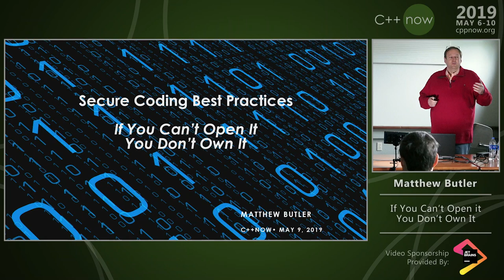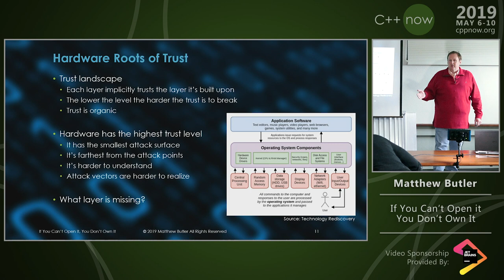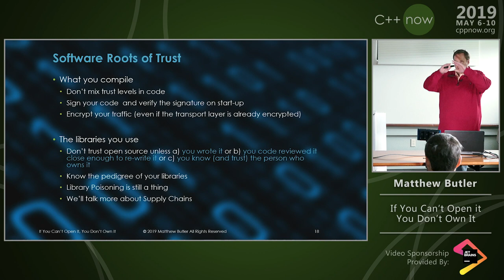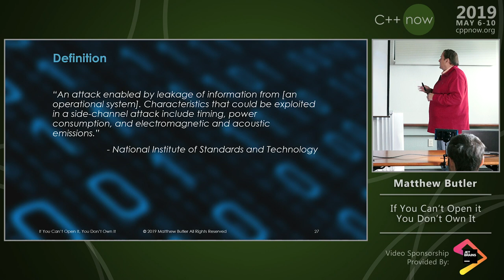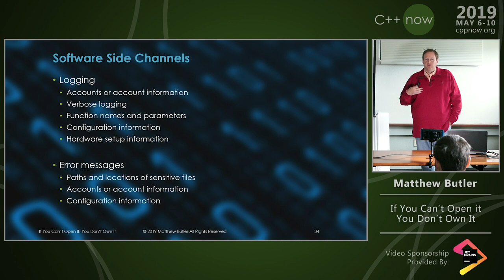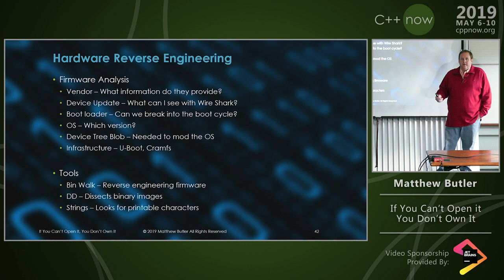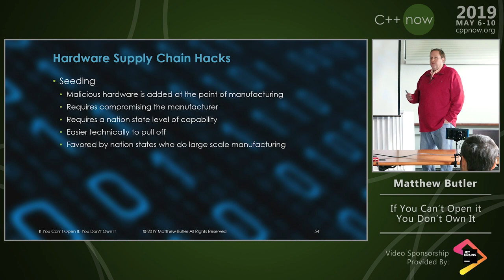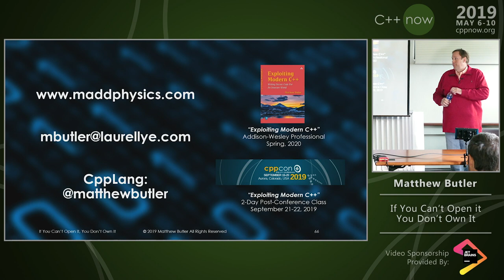C++Now 2019: Matthew Butler “If You Can't Open It, You Don't Own It”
For the past 30 years, we have dealt with penetrations into secure systems almost exclusively from the software layer: applications and operating systems. With the advent of side channel attacks like Spectre, Meltdown and Foreshadow, hardware designs are now battlefields.

For C++ and Modern C++ engineers who run close to the hardware, whether they work in the embedded world or not, the implicit trust between our code and the hardware is absolute. In this talk, we'll look at how hardware has become the newest targets for the next generation of attackers and how that affects Modern C++ systems design. Then we'll see how hardware exploit strategies drive software exploit strategies in Modern C++.

We begin with a discussion of the concept of Roots of Trust and how each successive layer forms the Root of Trust for the layer above. But what are Roots of Trust and how can a failure at one level be used to create vulnerabilities in each successive layer? For Modern C++ systems, over reliance on the implicit trust of the layers below can spell disaster. But how does one layer protect itself against the broken trust of another?

Next, we'll see that side channel attacks are really a class of attacks that involve involuntary information disclosure. Spectre, Meltdown and Foreshadow are just one facet of those types of attacks. We'll look at how hardware side channel attacks that are run against hardware timing, current draw and memory all provide attackers invaluable information on the design and performance of a system. Then we'll see how these same types of attacks can be run against Modern C++ systems by profiling a running system.

We'll then discuss how having physical access to the hardware creates opportunities for attackers to design attacks that succeed at a distance. Physical penetrations range from probing data buses and pins to looking for emitted photons to tearing apart ICs. The exploitation of the hardware becomes the Achilles heal of the higher software layers because of their dependence in the hardware. But it also tells us something about the strategy for reverse engineering Modern C++ systems both in their behavior and their design. Understanding the strategies for reverse engineering software and source code shows us how to change our software designs and architectures to harden the target.

Finally, we'll discuss how hardware supply chains create opportunities for nation states to build in back doors for controlling systems at a distance. We'll see how Quality Assurance programs designed to catch tampering can be defeated by the careful selection of techniques and by simply playing the odds. We'll see how the strategies for testing are evolving to confront this new reality. And we'll look at how securing the supply chains of the future points us toward securing the supply chains in Modern C++, namely open source libraries.

Along the way, we'll see:

how C++ designers can defend against the failure of Root of Trust that's been in place for decades,
how software and hardware designs are changing to address these new threats,
how the compromises of the hardware supply chains mirror the compromises of the open source software industry, and
how the lessons learned in hardware exploitation affect the design of Modern C++ systems.

For C++ developers, understanding how the hardware layer can be compromised presents new challenges and has profound implications on the design and implementation of Modern C++ software systems.

Matthew Butler has spent the last three decades as a systems architect and software engineer developing systems for network security, law enforcement and the military. He primarily works in signals intelligence using C, C++ and Modern C++ to build systems running on hardware platforms ranging from embedded micro-controllers to FPGAs to large-scale airborne platforms. Much of his experience has come in either building systems that defend against attackers or building highly sensitive systems that are targets. He is actively involved in the C++ community and is on various planning committees for C++Now and CppCon as well as being a speaker at both. He is also a member of the ISO C++ Standards Committee.

Over the past thirty years, he has learned the harsh lessons on how we often write systems that fail, not because they don't scale, but because they aren't designed to be secure.